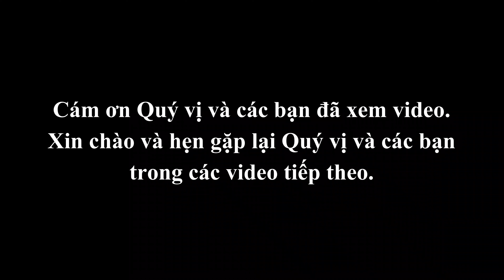Cầu Vĩnh Tuy 2| Tốc độ thi công quá ấn tượng, chuẩn bị trải thảm nhựa nhịp dầm vượt sông |GAURO